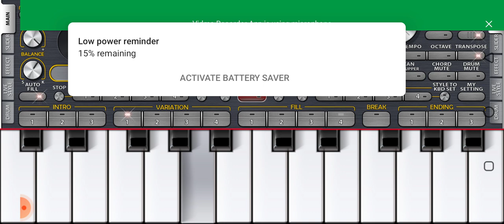har dil jo pyar karega tatural song on mobile piano Instrumentel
Enjoy the super hit  song   on mobile  instrumentel Song

Stay up dated with latest super hit  song on mobile instrumentel

2024 new version song